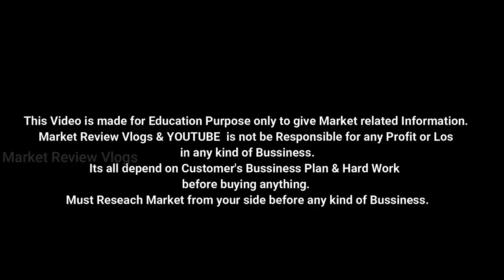अमृतसर से खरीदे फुलकारी दुप्पटे 70% Off पर ! Phulkari Duppata & Dresses Wholesale Market in Amritsar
Video Title:-अमृतसर से खरीदे फुलकारी दुप्पटे 70% Off पर ! Phulkari Duppata & Dresses Wholesale Market in Amritsar
Address-Goal Hatti Chowk Katra Kanhiyan Amritsar

Search related to this video--
cotton dupatta wholesale market in amritsar,
wholesale dupatta market in amritsar,
dupatta wholesale in amritsar,
dupatta wholesale market in india,
dupatta manufacturers in amritsar
dupatta shop in amritsar
phulkari dupatta price in amritsar
amritsar dupatta online
amritsar phulkari dupatta
cheen meen chunni
cheen meen dupatta price
rising sun dupatta
dupatta wholesale market in ludhiana,
dupatta wholesale market
amritsar dupatta market
amritsar phulkari dupatta online
phulkari dupatta wholesale in amritsar
amritsari phulkari dupatta
online dupatta store
indian phulkari dupatta